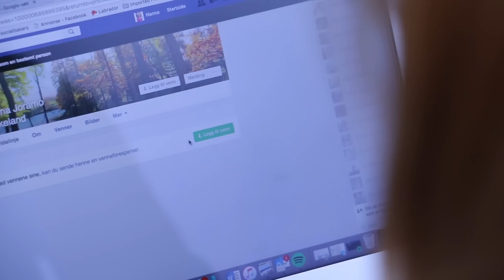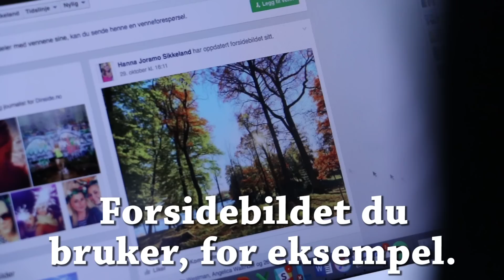Skjul offentlige bilder og innlegg på Facebook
Slik ser du hva andre kan lese om deg på Facebook, og endrer personverninnstillingene så du skjuler ting på tidslinjen. Les mer her